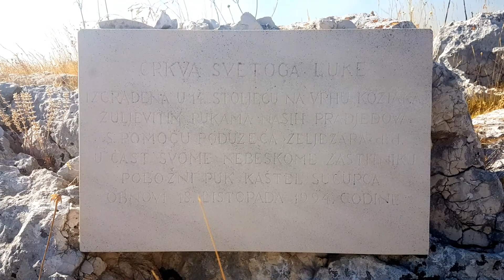solin & veli vrj trip